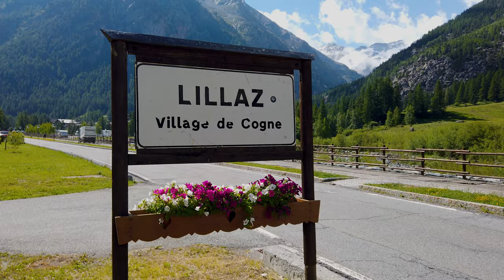Cogne - Valle d'Aosta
Cogne è un comune italiano sparso di 1 356 abitanti della Valle d'Aosta situato nella parte meridionale della regione, al cospetto del massiccio del Gran Paradiso che dà il nome all'omonimo Parco nazionale.
Il filmato è un mini documentario in risoluzione 4K. Nella prima parte del video ci sono prevalentemente immagini del centro di Cogne e le viste da Gimillan. La seconda parte è dedicata alle funivie Gran Paradiso e alla vista mozzafiato dal belvedere che troviamo sù, alle cascate di Lillaz e agli altri villaggi di Cogne (Valnontey, Epinel).